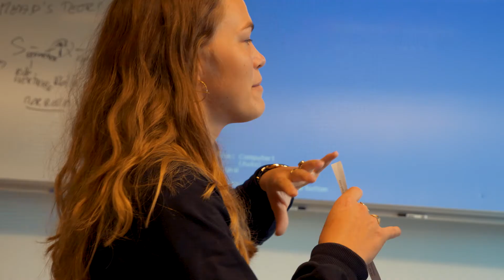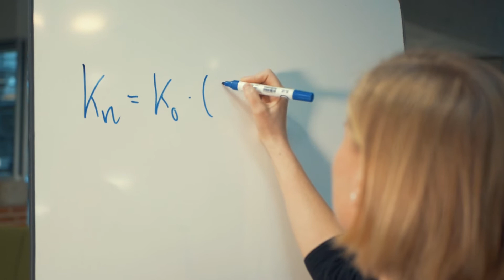Samfundsfag A, matematik A på AGS.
Se vores præsentation af den samfundsvidenskabelige studieretning med samfundsfag og matematik.